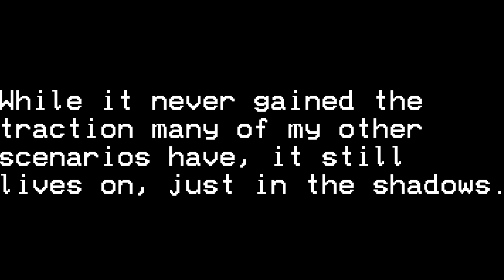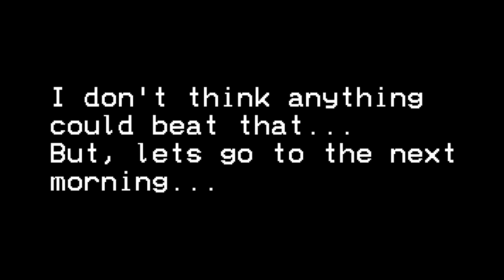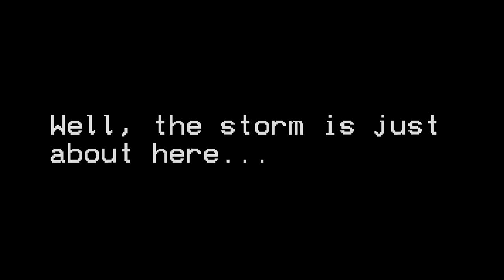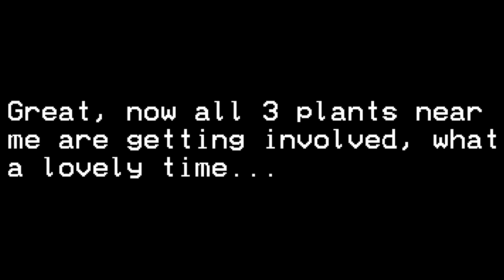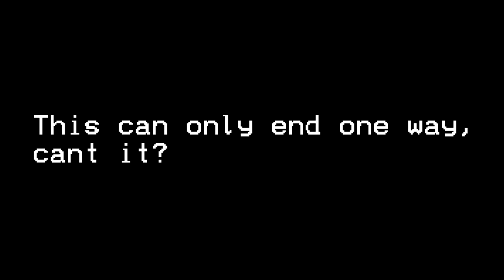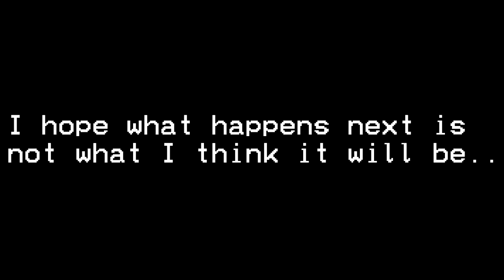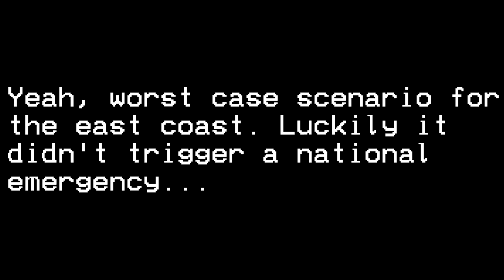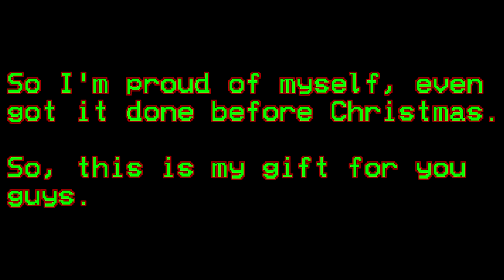"NUCLEAR WINTER 2" [WINTER/NUCLEAR EAS SCENARIO]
Nuclear Winter finally returns, with a sequel after 2 years...

WHYT